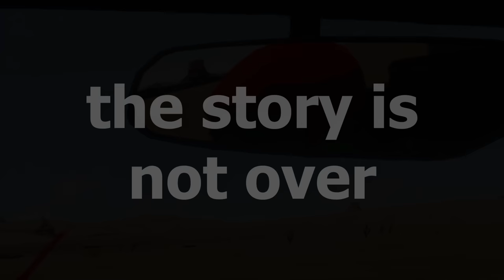The Monster In The Car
This is The Long Drive. The base game is not guaranteed to work, let alone multiplayer. Co-op is fun but be ready for glitches as most things aren't synced for the joining player, as you'll see from the Coremaster POV/perspective in this video. Also Coremaster is now officially a monster who is haunting my game